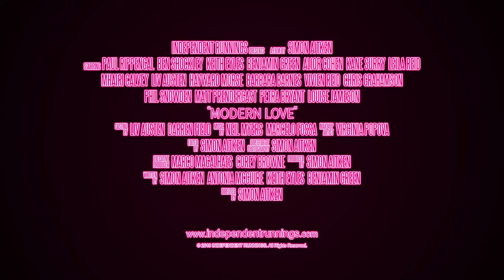Modern Love Final Trailer by Simon Aitken (with Petra Bryant )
Official trailer for Simon Aitken feature film, Modern Love (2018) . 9 love stories, 1 movie.